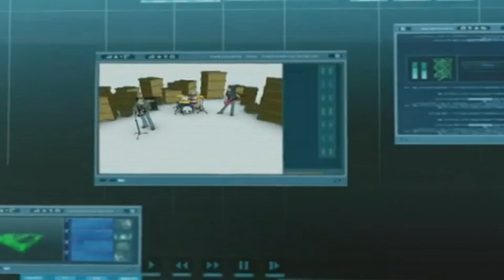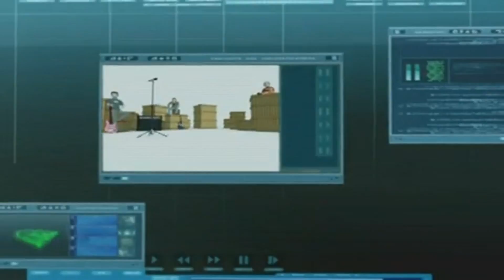Subdigitals - Planet Net HD